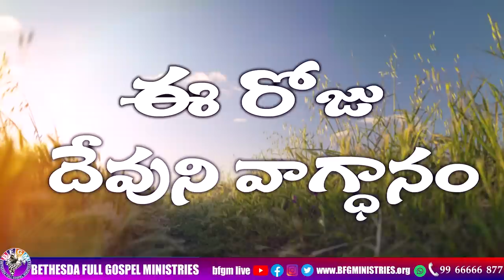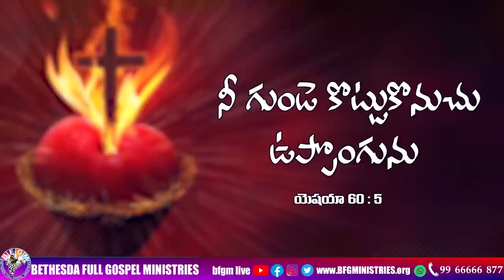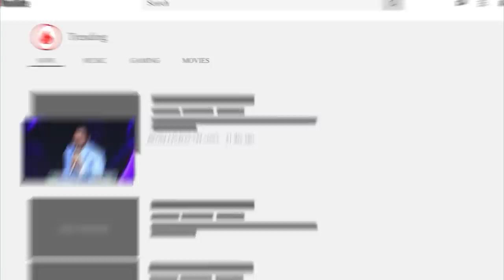Today's promise 03.06.2023 | BFGM LIVE